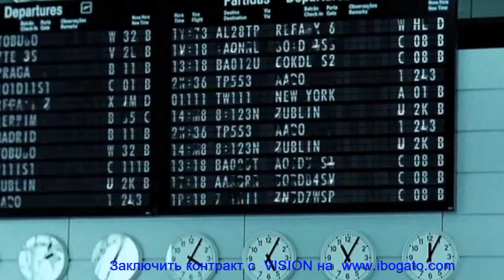«Welcome to Vision», нам 18 лет!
12 - 13 ИЮЛЯ 2014 акция Welcome to Vision! К своему 18ти летию компания проводит  встречу старых и новых друзей - наши двери открыты! Мы ждём вас!